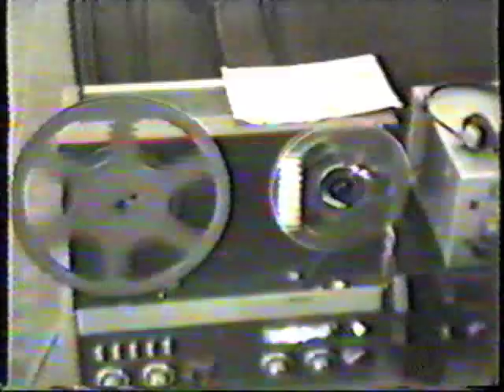Interaction#2-Part 1.mov